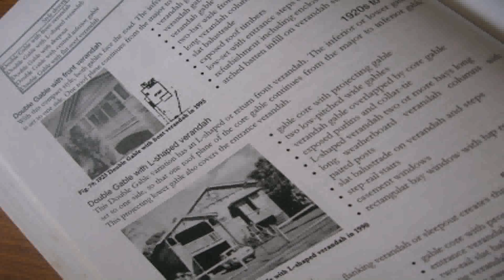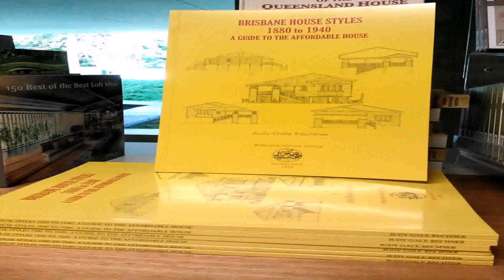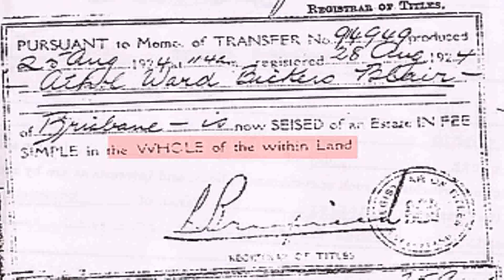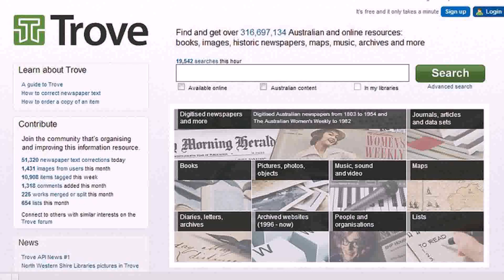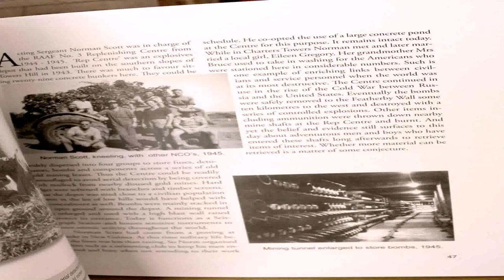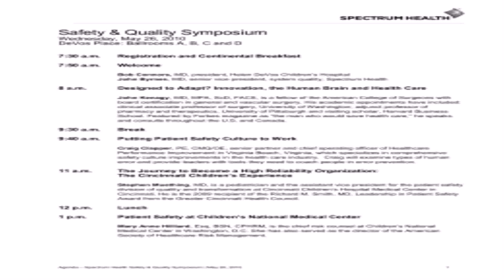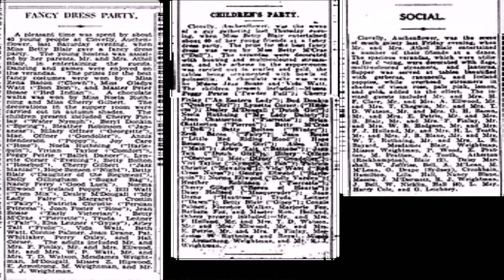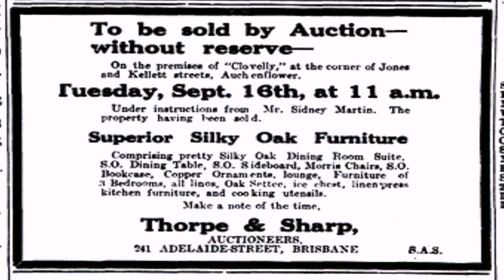Brisbane House Styles Judy Rechner (see description) (see description)